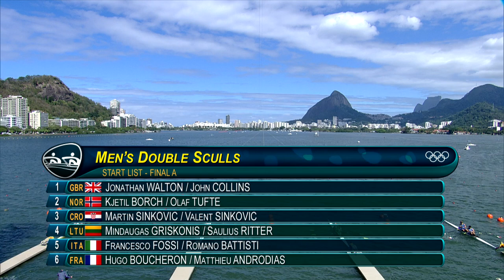Rio Replay: Men's Double Sculls Final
Brothers Martin and Valent Sinkovic win the gold for Croatia in the Men's Double Sculls Final.